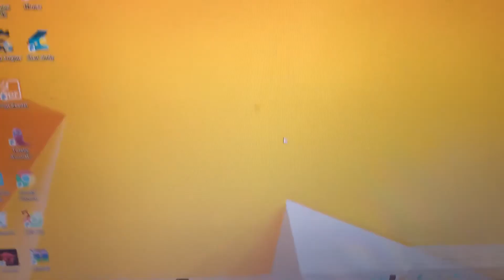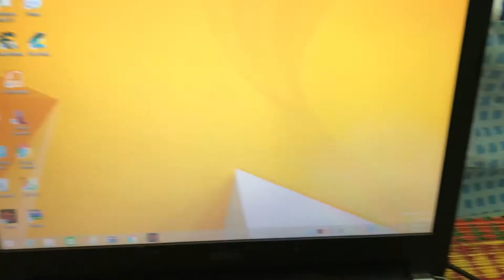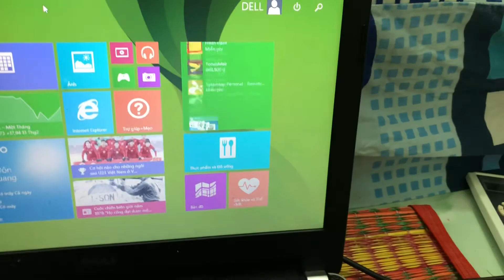Using Start Screen And Apps on Windows 8.1.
To use any apps on Windows 8.1:

- Closing Apps: by swiping up to the bottom to close app.
Update: Windows 8.1 update you can use the X button to close the app.

- Pin Modern app in the taskbar: In Windows 8.1 Update lets you pin any Modern app in Windows 8.1.

- Pin tiles on the start screen.

- Opening Apps looks different as Windows 8, 8.1 RTM.

Start Screen:

- Resize The tiles has a different option: Smaller, Medium, Wide and Large.

- App list: Sorted in Alphabetical list with text.

- Move a tiles

- Enabling/Disabling Live Tiles.

- Search and power button can be appeared at start screen (Windows 8.1 Update only)